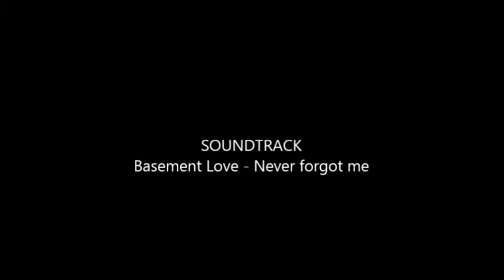Experte für grosse Busenwunder bei TV Kaiser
Experte für grosse Busenwunder bei TV Kaiser mit Marco Mommsen
(Michael Dierks)